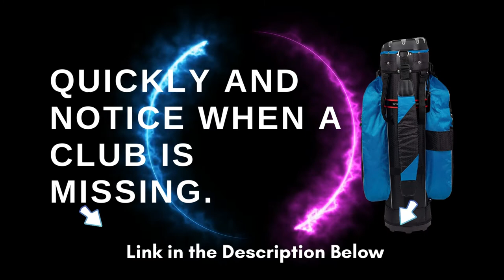The Best Founders Club Premium Cart Bag Review | 14 Way Organizer Divider Top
✅Founders Club Premium Cart Bag
✅Amazon US

Product Details:
✅ Brand: Founders Club
✅ Color: Aegean Blue
✅ Material: Wood
✅ Strap Type: Carry Strap
✅ Number of Dividers 14
✅ Number Of Pockets 12

Today I will Show The Best Founders Club Premium Cart Bag Review | 14 Way Organizer Divider Top | Club The executives Configuration Top-Formed 14-Way Top Coordinator safeguards irons from harm as well as holding clubs back from shaking/banging and making clamor. Each iron, wood, and putter has its own committed spot, so you will constantly find the club you really want rapidly and notice when a club is absent. The putter spot acknowledges bigger holds up to 1 ¾" in measurement. The Best Founders Club Premium Cart Bag Review | 14 Way Organizer Divider Top.

Excellent lightweight development - This truck pack accompanies an enormous, supported and strong base and a few handles to make lifting your clubs out of the storage compartment and onto your truck a breeze. The sack accompanies 2 incorporated side get handles and a base handle incorporated into the cooler pocket. It likewise has a back snatch handle and a conceal cushioned convey lash. The Truck Sack likewise incorporates a lash channel to tie down your pack and clubs to your truck. The Best Founders Club Premium Cart Bag Review | 14 Way Organizer Divider Top.